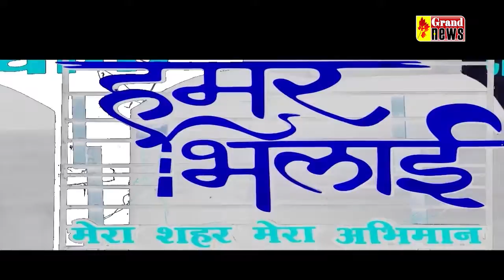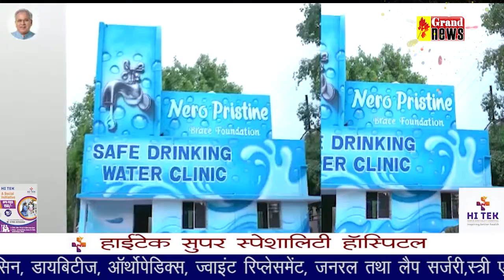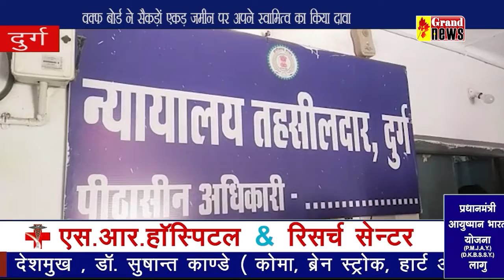15 11 2022 GRAND NEWS BHILAI BULLETIN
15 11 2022 GRAND NEWS BHILAI BULLETIN